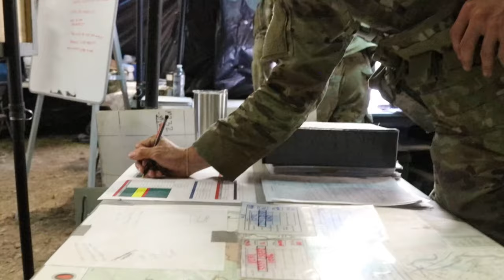PA Guard Soldiers FIRE M109 Paladin Artillery in Epic Live Fire Drills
Watch as Pennsylvania National Guard Soldiers from the 1st Battalion, 109th Artillery Regiment, 55th Maneuver Enhancement Brigade, 28th Infantry Division execute intense live-fire drills during artillery missions. Witness the precision and skill demonstrated by these U.S. Soldiers as they showcase their training and readiness in this powerful display of military strength. Experience the adrenaline and power of artillery rounds being blasted in this action-packed video.

M109 Paladin live fire mission
FORT INDIANTOWN GAP, PENNSYLVANIA, UNITED STATES
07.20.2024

U.S. Soldiers assigned to 1st Battalion, 109th Artillery Regiment, 55th Maneuver Enhancement Brigade, 28th Infantry Division, Pennsylvania Army National Guard conduct artillery live fire missions July 20, 2024 at Fort Indiantown Gap, Pa. firing the M109 Paladin, a self-propelled howitzer. (U.S. Army National Guard video by Sgt. 1st Class Shane Smith)

Film Credits: Video by Sgt. 1st Class Shane Smith
55th Maneuver Enhancement Brigade, 28th Infantry Division